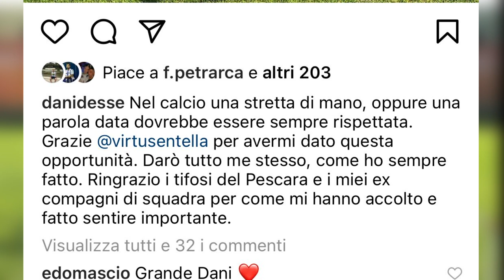Dopo D’Ursi e Ferrari il Pescara ci prova per Brunori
Il Pescara continua monitorare il mercato degli attaccanti e dopo aver portato a termine le operazioni Ferrari e D’Ursi ora prova a riportare in riva all’Adriatico Matteo Brunori. Intanto il centrocampista Daniele Dessena, dopo aver firmato con l’Entella, si è tolto qualche sassolino con un post sui social